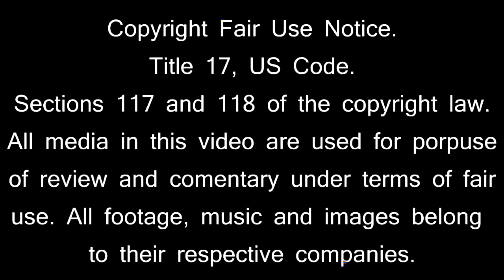leyenda de rozan/shiryu vs ryuho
guddonaito, dos dragones invierten la corriente en este duelo
Lost canvas despues del anime,episodio g , saintia sho y mas: